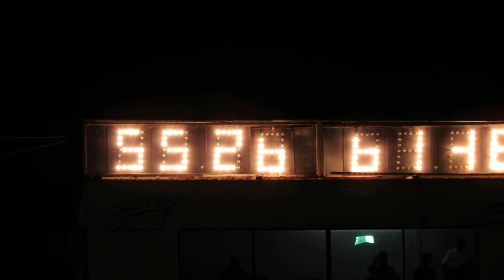Guillermo Cepeda 15,49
Clasificaciones primer dia I copa verano, Piques 1/4 de milla Barranquilla